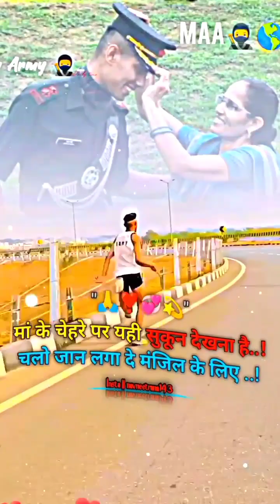No love | Indian army WhatsApp status 💔 sad status video | junoon hai army ka | army lover boy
What is the duty of black commando? 👿No Love -Indian army status video new || black commando no love

❤️New NSG black commando status♥️||Black cat commando whatsapp status💟||NSG commando new status#nsg

MAJOR - SANDEEP UNNIKRISHNAN EDIT | Independence Day Special Edit | Indian Army Edit

😈Marcos Commandos status || Marcos Commandos attitude status || Marcos Commandos sigma rule#marcos

😔 MOOD OFF  Mera Phone🤳 Kho Gya 😔 Sad status video @jkm army 999

𝙸𝚗𝚍𝚒𝚊𝚗 𝚊𝚛𝚖𝚢 𝚅𝚂 𝙿𝚊𝚔𝚒𝚜𝚝𝚊𝚗 𝚊𝚛𝚖𝚢 𝙰𝚃𝚃𝙸𝚃𝚄𝙳𝙴 𝚂𝚃𝙰𝚃𝚄𝚂 || 𝚒𝚗𝚍𝚒𝚊𝚗 𝚊𝚛𝚖𝚢 𝚊𝚝𝚝𝚒𝚝𝚞𝚍𝚎 𝚟𝚒𝚍𝚎𝚘

𝙸𝚗𝚍𝚒𝚊𝚗 𝚊𝚛𝚖𝚢 𝚜𝚝𝚊𝚝𝚞𝚜 𝚟𝚒𝚍𝚎𝚘 ❤️ || 𝙸𝚗𝚍𝚒𝚊𝚗 𝚊𝚛𝚖𝚢 𝚊𝚝𝚝𝚒𝚝𝚞𝚍𝚎 𝚜𝚝𝚊𝚝𝚞𝚜 || 𝙸𝚗𝚍𝚒𝚊𝚗 𝚊𝚛𝚖𝚢 𝚠𝚑𝚊𝚝𝚜𝚊𝚙𝚙 𝚜𝚝𝚊𝚝𝚞𝚜 2022

What is the Speciality of Para Commando?
Can a para commando use social media?
Which subject is best for Para SF commando?
Who is India's best Para Commando?

NSG commando status

NSG commando Status Download

Cobra Commando Status

Commando status video download ShareChat

Commando Status in Hindi

Indian army NSG commando status

Para Commando Jump Video Download

Army 4K Status Download

Commando Status Video Download

NSG whatsapp dp

Indian Army training Status

My Dream Indian Army Status Download

My Dream Indian Army Status Video

Which commando is best in India?
Is NSG headed by IPS?
Is NSG a paramilitary force?
Which gun is used by NSG commando?
Can an IAS join NSG?
Can a state police join NSG?
What is the age limit to join NSG?
What is the salary of Gorkha commando?
What is the salary of Gorkha commando per month?
What is CRPF salary per month?
What is the salary of Black Cat commando?

Indian Army Status Video Download

Army Tik Tok Video Status download

Indian Army Whatsapp Status Video Download Mp4

Army tik tok video status download ShareChat

Army Status Video Download 2022

 Indian Army Love Status Video Download
Army status video download ShareChat

ShareChat army status video girl

Army Attitude Status Video Download

Indian Army Video Download

इंडियन आर्मी स्टेटस 2022

NCC Army Status Video Download

Indian Army Punjabi Status Video Download